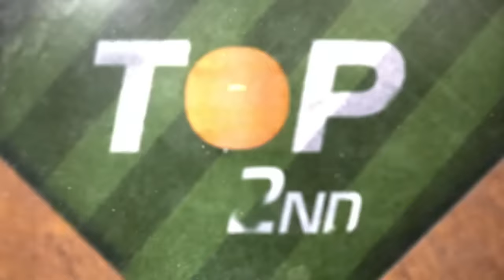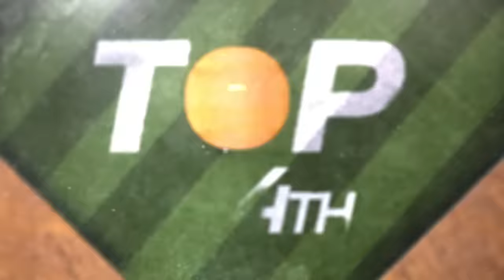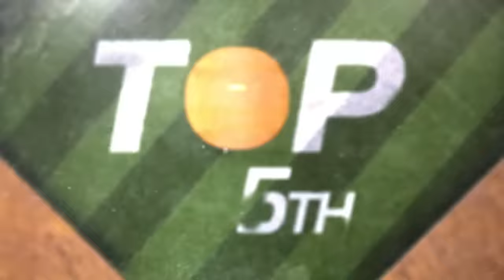Rays vs. Red Sox Game Highlights (9/27/23) | MLB Highlights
Rays vs. Red Sox full Game Highlights from 9/27/23, Presented by @helloRecreate